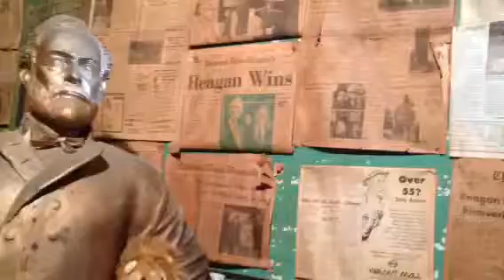Jimmy Olgers Museum, Sutherland, VA